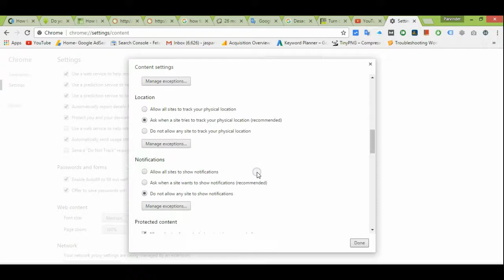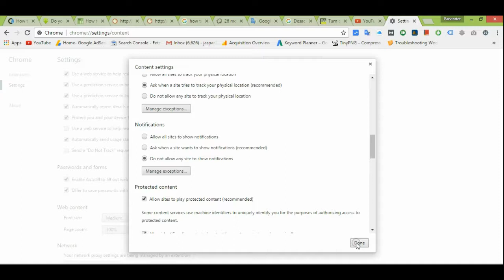Turn off or Disable chrome notifications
How to Disable/Remove Facebook Pop-up Notifications From Google Chrome Browser. How to Disable Chrome Desktop Notifications. How to Disable Notification in google chrome How to Disable Facebook Desktop Notifications on Chrome & Firefox

Here's how to get rid of Google Chrome's desktop notifications:

chrome-settings-menu.png
Sarah Jacobsson Purewal/CNET
1. Open Google Chrome and click the settings menu (three bars) in the upper right corner. Choose Settings from the drop-down menu.

show-advanced-settings.png
Sarah Jacobsson Purewal/CNET
2. At the bottom of the screen, click Show advanced settings...

privacy-settings.png
Sarah Jacobsson Purewal/CNET

3. Under Privacy click Content settings...

content-settings.png
Sarah Jacobsson Purewal/CNET

4. A pop-up window will appear. Under Notifications, choose Do not allow any site to show notifications if you want to block all notifications.

How to Disable Facebook Pop-up Notifications in Chrome
How to disable Chrome notification
How to Turn Off Your Location & Notifications in Android Chrome Browser
How to Disable Facebook Desktop Notifications on Chrome & Firefox
How to Disable Chrome Notification 2014
Disable Google Chrome Notifications on Mac OS
How-To Disable Chrome's Google Now Notifications on Mac